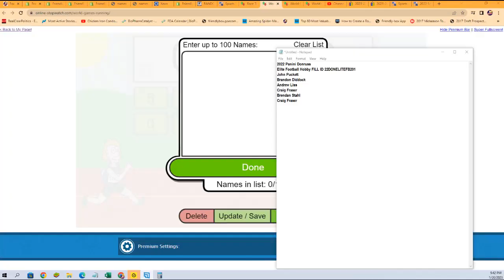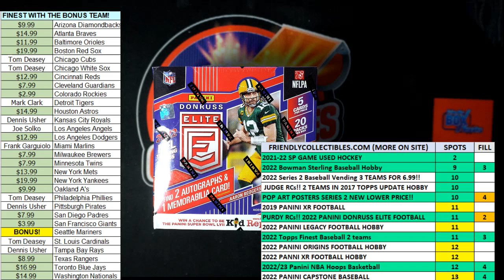2022 Panini Donruss Elite Football Hobby FILLER ID 22DONELITEFB201